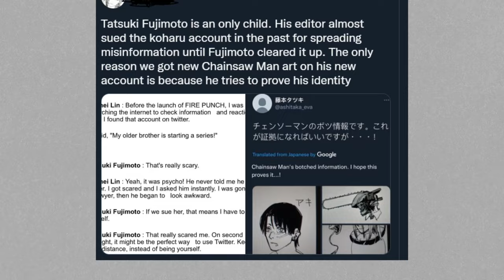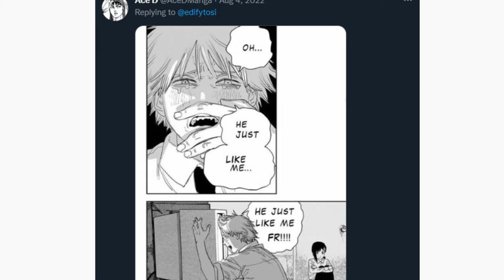This Is How Chainsaw Man Was Made To Feel Different!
VIDEO IS SPOILER FREE  just a few out of context panels.

This video I talk about what made the manga blow up, and what makes people connect with the story to a very high level. I also explain why Tatsuki Fujimoto is so GOATED.

Chapters:
00:00  Visual Storytelling
01:09 Creativity
01:40 Fujimoto's Personality
03:55 Explaining Paneling
05:13 Fujimoto's Paneling
08:16 Emotional Paneling
09:59 Setting an Atmosphere
12:00 Emotions in Art
13:50 Action
16:44 Use of Symbolism and Items